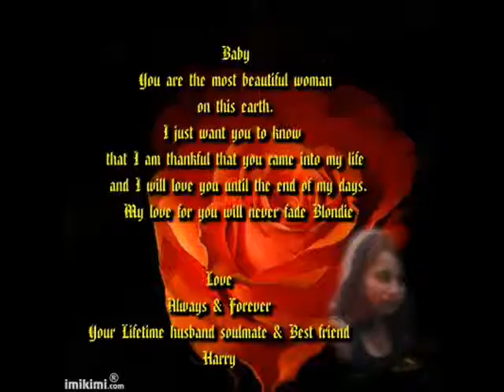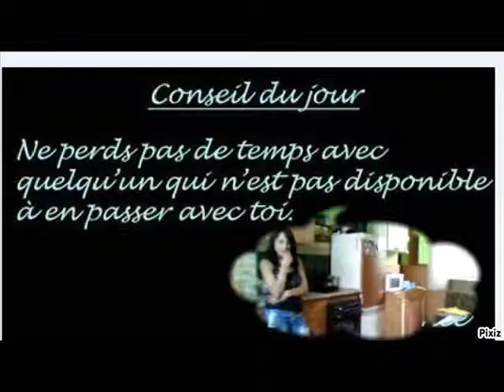JA A KRISTINA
miluju te moc kristi